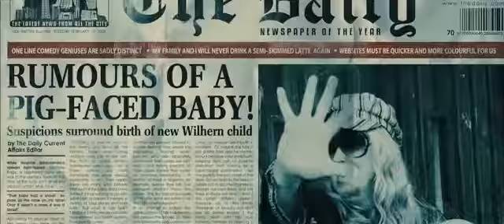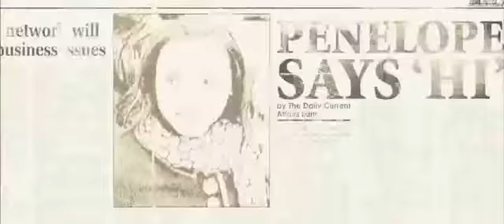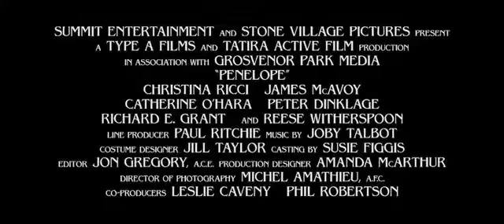PENELOPE TRAILER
Sinopse: Neste moderno conto romântico, Penelope é sobre a jornada de uma jovem inspiradora, um segredo de família misterioso, e o poder do amor. Com todas as probabilidades contra ela, para Penelope para quebrar a maldição da família, ela deve encontrar o amor verdadeiro com “um de sua própria espécie”. Penelope Wilhern, nasceu para socialites ricos, é atingida pelo feitiço Wilhern que só pode ser quebrado quando ela encontra o amor. Escondido na propriedade de sua família, a menina só conhece uma série de pretendentes na tentativa fútil de seus pais para quebrar a maldição. Cada solteirão está encantado com Penélope e seu dote considerável; até que sua maldição é revelado. Lemon, um repórter do tablóide travesso e ansioso, quer uma fotografia do misterioso Penelope e contrata Max para posar como um pretendente em potencial para obter o tiro. Os baixo-em-seus achados gambler sorte bonitos si mesmo caindo para Penelope, mas não pode levar-se a dar o que ela quer. Alimentado por esta última traição e determinado a viver a vida em seus próprios termos, quebras de Penélope.